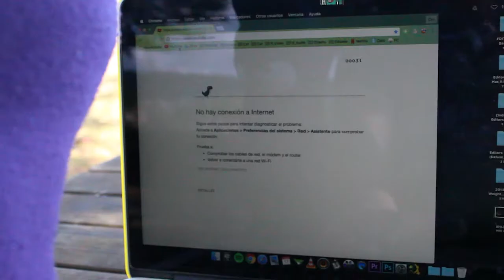Me voy de Safari y PASA ESTO | BACTER©IDS!